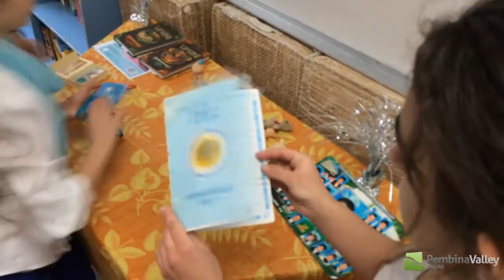Parkland Cultural Day 2016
IT WAS A SITE TO SEE FRIDAY MORNING AT PARKLAND ELEMENTARY SCHOOL IN WINKLER DURING THE PARADE OF FLAGS THAT KICKED OFF THE SCHOOL'S ANNUAL CULTURAL CELEBRATION DAY.
FIND ALL THE DETAILS IN THE NEWS STORY AT PEMBINAVALLEYONLINE.COM.